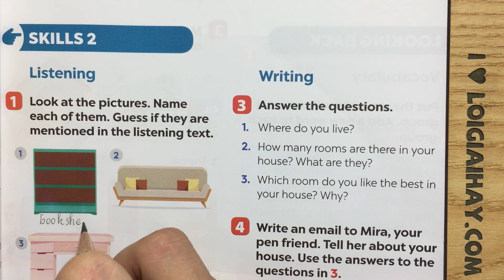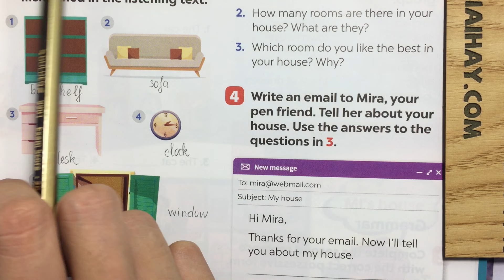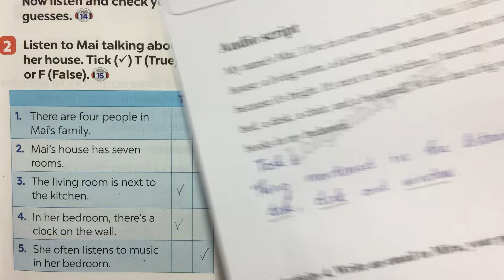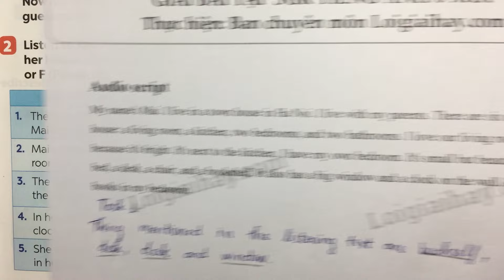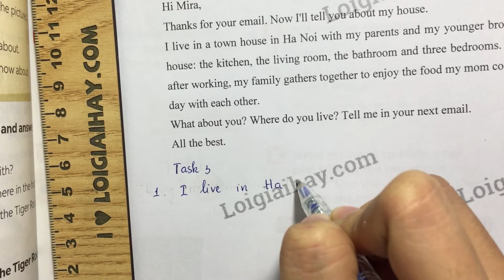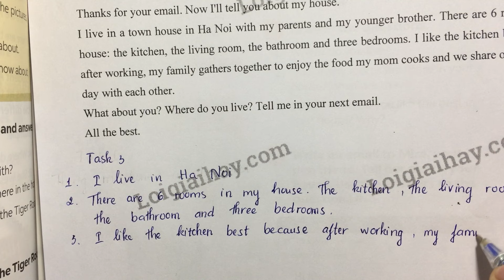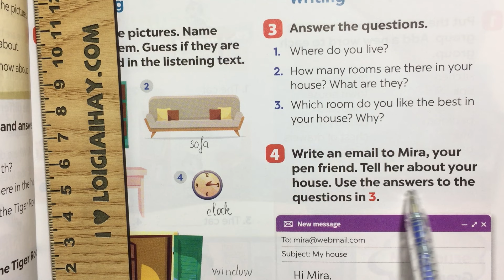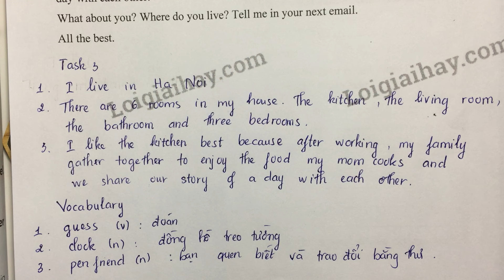Skills 2 - Unit 2: My house - SGK Tiếng Anh 6 - Global Success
Giải Skills 2 - Unit 2: My house - SGK Tiếng Anh 6 - Global Success trang 23 sách Kết nối tri thức với cuộc sống với lời giải chi tiết, ngắn gọn nhất sẽ giúp các em nắm bắt các kiến thức cơ bản và nâng cao một cách nhanh nhất
Phần mở đầu: 00:00
Task 1: 00:24
Task 2: 04:19
Task 3: 08:44
Task 4: 12:47 .